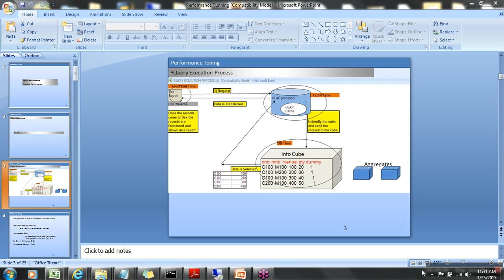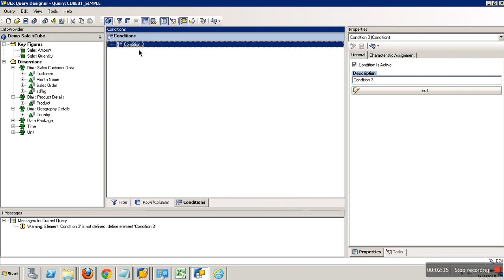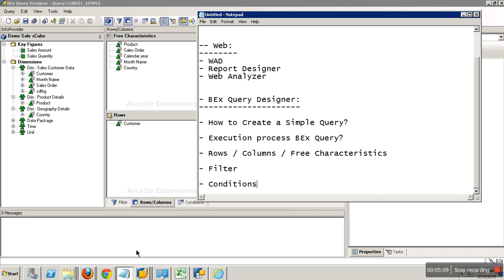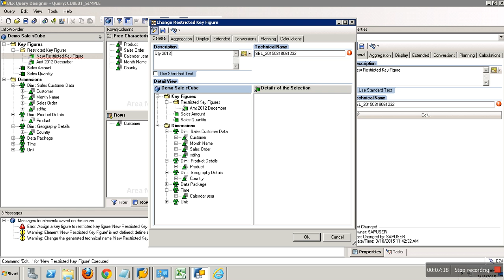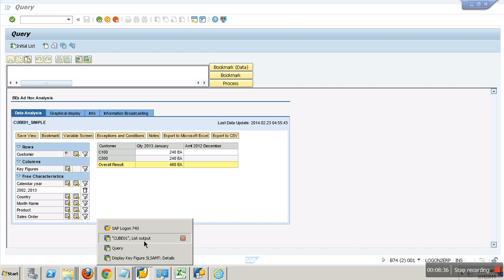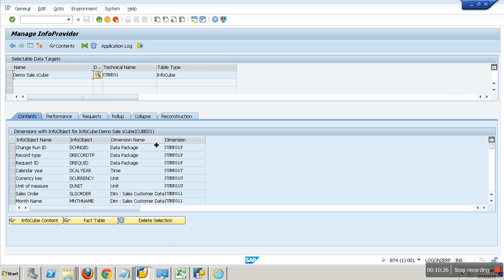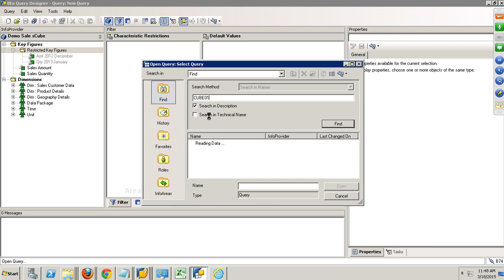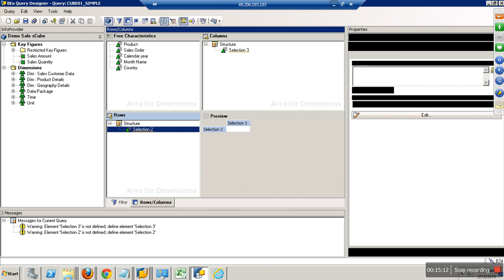BEx Query Designer Part 2